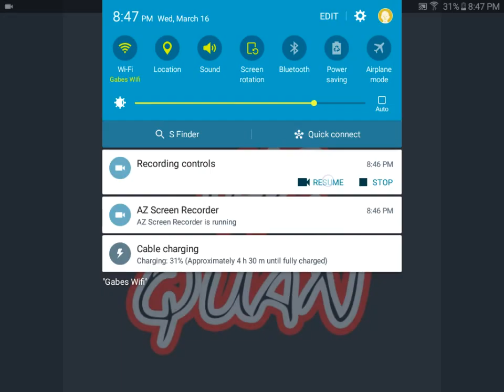Hit the Quan REMIX!?!?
Needs some work??